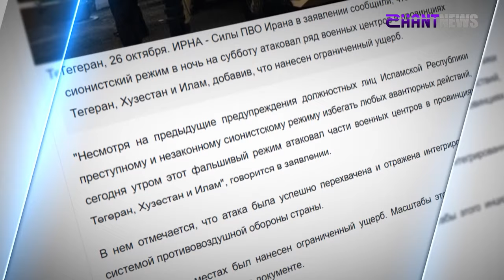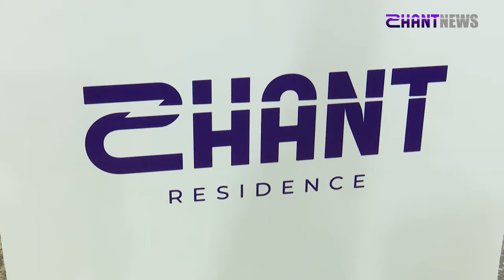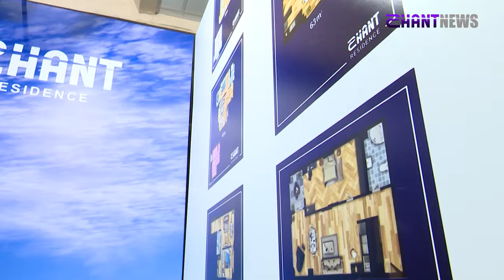«Հորիզոն»-ի թողարկում | 12-00 | 26.10.2024